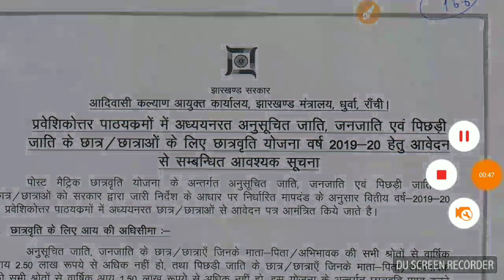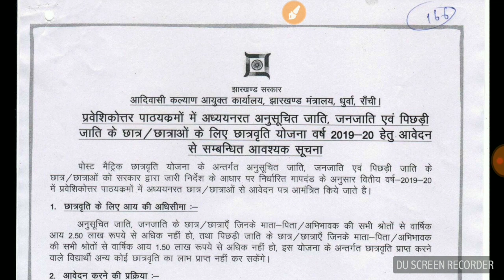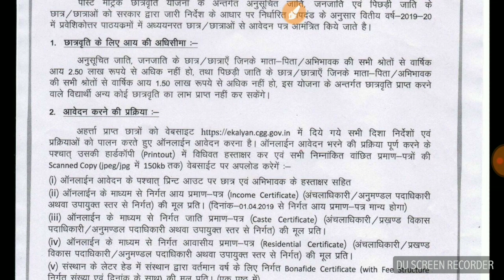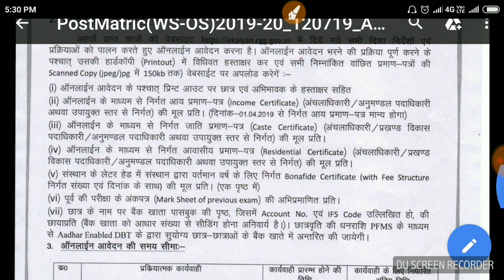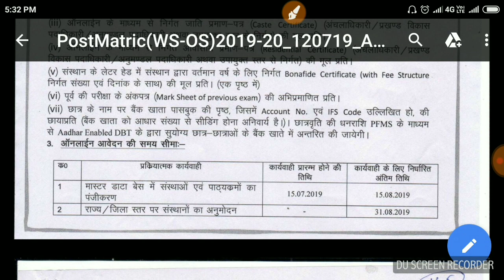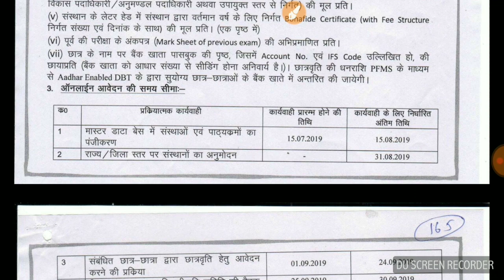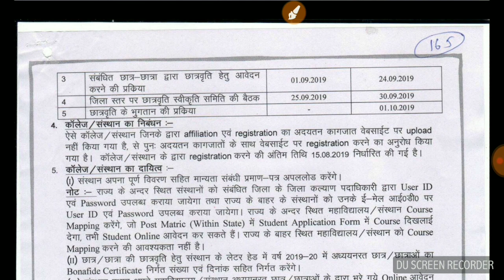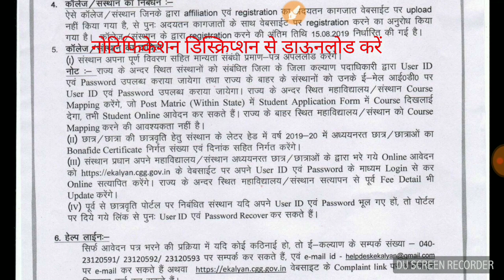झारखंड स्कॉलरशिप आवेदन सभी डॉक्यूमेंट और प्रोसेस जाने। ekalyan online process and document.